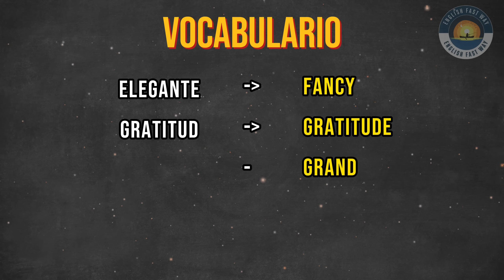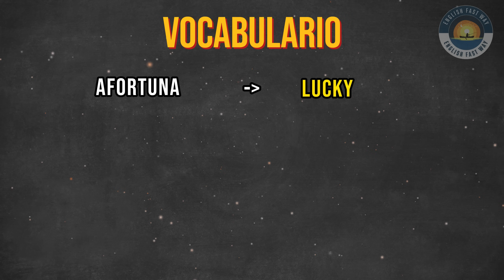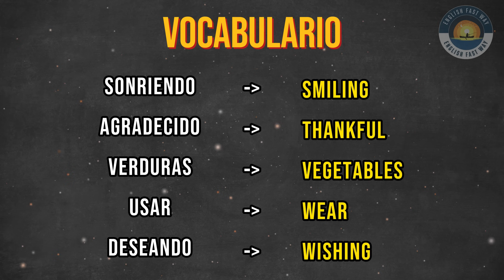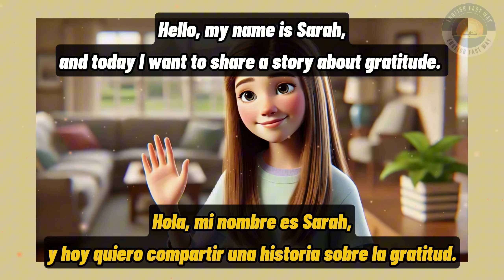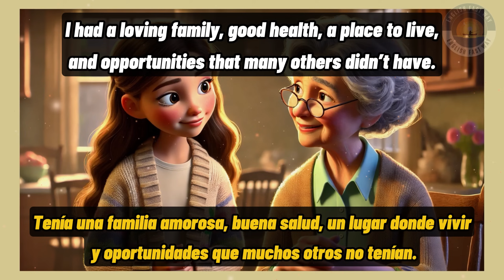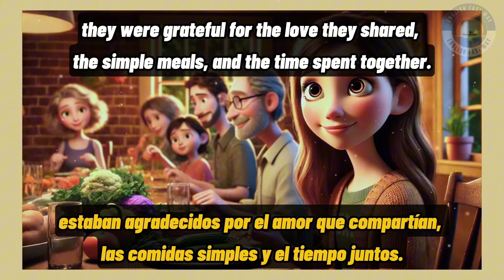🎯 APRENDE INGLÉS EN 15 MINUTOS CON HISTORIAS DIVERTIDAS | 🎁 EL REGALO DE LA GRATITUD | 🚀NIVEL B1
✏️ Aprende Inglés Fácilmente con Historias: Mejora tu Nivel de Inglés de Manera Divertida y Efectiva

En este video, descubre cómo las historias pueden acelerar tu aprendizaje del inglés. ¡Únete a nuestra comunidad y disfruta de historias diseñadas para estudiantes de todos los niveles!

🔑 ¿Por qué nuestras historias son efectivas?
Motivación Constante: Mantén tu interés y motivación con historias cautivadoras.
Experiencia de Escucha: Sumérgete en una experiencia de escucha envolvente y adquiere los verbos más comunes en inglés.
Aprendizaje Divertido: Mejora tu listening y disfruta del proceso de aprendizaje con nuestras historias entretenidas.

🎯 Recursos para Mejorar tus Habilidades Lingüísticas:
Gramática y Vocabulario: Aprende de manera fácil y efectiva con ejercicios prácticos y dinámicos.
Pronunciación y Comprensión: Mejora tu pronunciación y comprensión auditiva a través de narraciones atractivas.
Conversaciones Básicas: Videos interactivos con frases y expresiones comunes para situaciones cotidianas.

👨‍👩‍👧‍👦 Para Niños y Adultos
Nuestro contenido está diseñado para todas las edades, garantizando un proceso de aprendizaje divertido y enriquecedor. Ya sea que estés empezando desde cero o buscando avanzar, ¡te ayudamos a alcanzar tus metas lingüísticas!

📝 Contenido del Video:
0:00 Introducción
0:18 Vocabulario
2:33 Listening
7:04 Lee y Escucha
11:33 Texto en Español e Inglés

📚 Explora el Mundo del Inglés a Través de Historias:
Mejora tu Pronunciación: Practica con historias en inglés para mejorar tu pronunciación y comprensión auditiva.
Resultados Sorprendentes: La práctica constante con historias puede producir resultados notables.
Relájate y Aprende: Utiliza estas historias para relajarte y aprender inglés antes de dormir.

🚀 Aprende Inglés Rápido y Fácil:
Historias Cortas para Aprender Inglés
Nivel A2 - B1
Educa tu oído y mejora tu listening